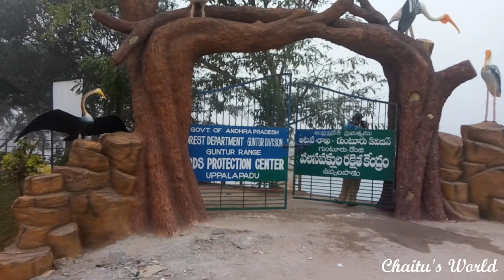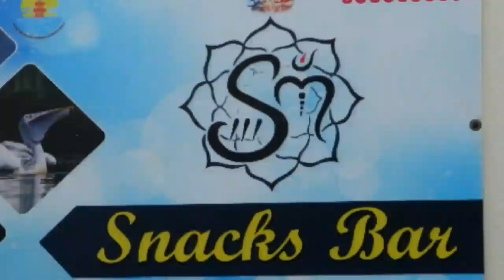Uppalapadu Bird Sanctuary Near Guntur || Migratory birds || Nesting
The Uppalapadu Bird Sanctuary is located in Uppalapadu, near Guntur City, India. Painted storks, spot-billed pelicans and other birds that migrate from various countries such as Siberia and Australia use the village water tanks for nesting…

The bird population in these tanks used to be around 12,000 previously, however lately only about 7000 birds roost in this dwindling habitat through the year. But some initiatives have taken place such as adding artificial trees, local awareness, proper water supply to the ponds etc. The number of Pelicans, may be more than 1500. Besides this 6 pintail ducks a few cormorant 5 red crested pochard (rhodonesa rufina), common coot, common teal, black-headed ibises, 2 stilts were also sighted….

Instead of erecting wire mesh artificial-trees the forest department should plant more Prosopis velutina tree in and around this swamp. The ibises and painted stork were found scavenging on the left over rotten fish droppings of pelican along with jungle crow. The main diet being fed to the chicks was both fresh and sea water fish……